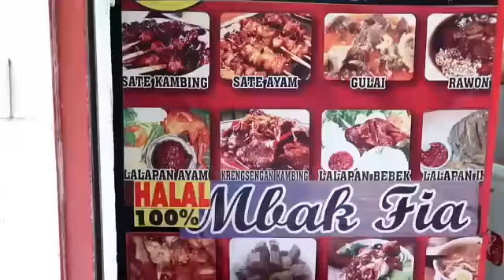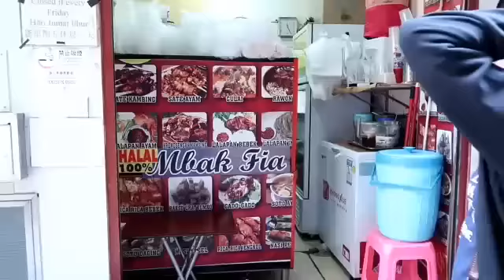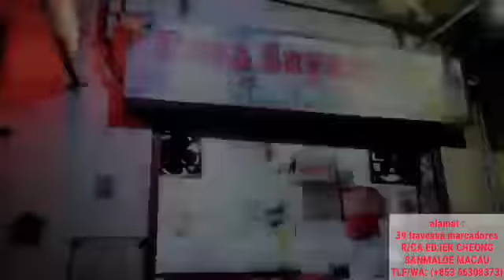BIKIN KETAGIHAN..... SATE BLITAR PORSI JUMBO PAKE SAMBEL KECAP || WARUNG RASA SAYANG MBK FIA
Hallo gaezzz 🙌🙌🙌
Perkenalkan ssya adalah salah satu BMI hongkong yang lagi berjuang mengumpulkan dollar dinegri beton
Dan saya mencoba menshare aktifitas saya dichannel ini sebagai info bahwa menjadi BMI itu tidak seperti apa yang orang luar sana mengirah 😄
Dan saya juga akan berbagi Tutorial seputar youtube yang saya tau,biar kita sama2 belajar gaesss

🔽🔽🔽Salam satun sesama perantau🔽🔽🔽

▶Alat Dan editing◀
⏩Kamera canon G7X mark ll
⏩Editing Kinnemaster